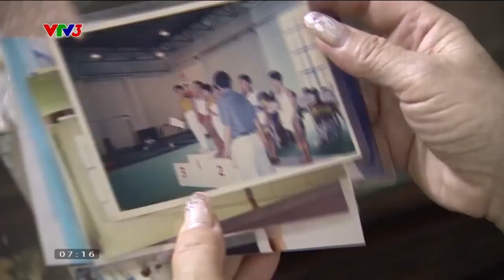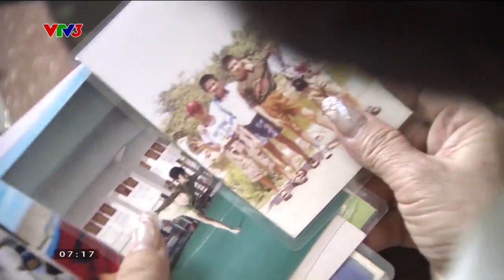PHẠM PHƯỚC HƯNG: CÚP CHIẾN THẮNG GIÚP KHÁN GIẢ BIẾT TỚI CÂU CHUYỆN CỦA VĐV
Phía sau ánh hào quang của chàng "hot boy" thể dục dụng cụ Phạm Phước Hưng là những đánh đổi bằng mồ hôi và nước mắt mà ít người biết.
Chương trình Cà phê sáng với VTV3 phát sóng lúc 6h30 hàng ngày trên kênh VTV3 và ứng dụng VTVGo. Mời quý vị cùng đón xem!
Xem thêm các chương trình đặc sắc của VTV3 tại:
Fanpage: